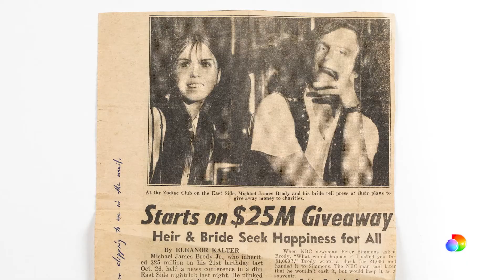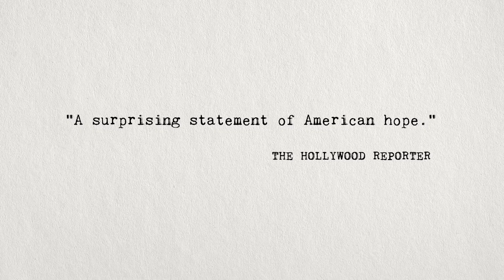Dear Mr. Brody | Official Trailer | discovery+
Hippie millionaire Michael Brody Jr. decided to give away his fortune in 1970 and ignited a psychedelic spiral of events. Director Keith Maitland explores how struggling Americans overwhelmed Michael with letters, making him an instant celebrity.